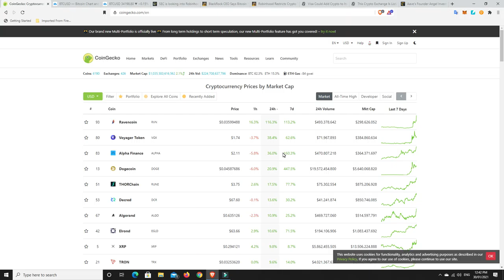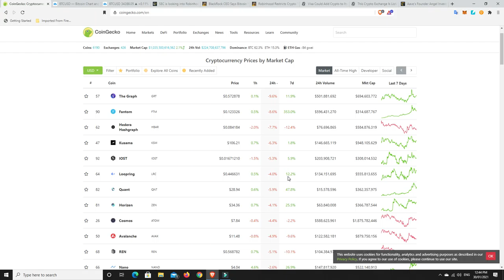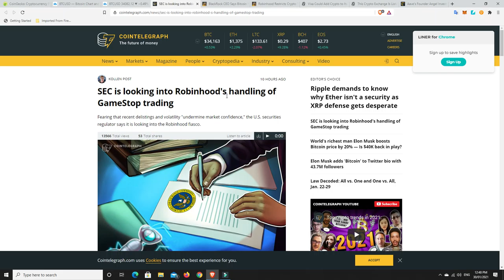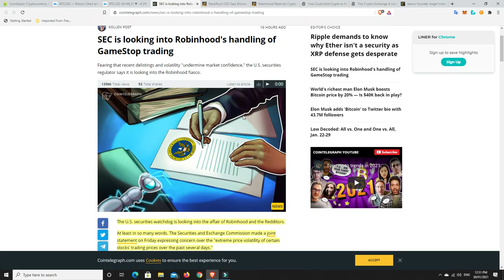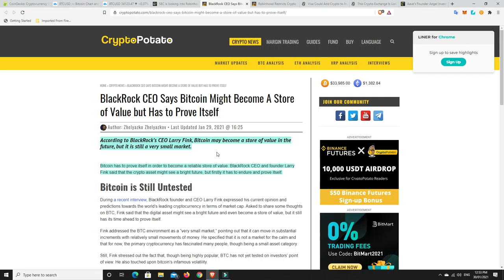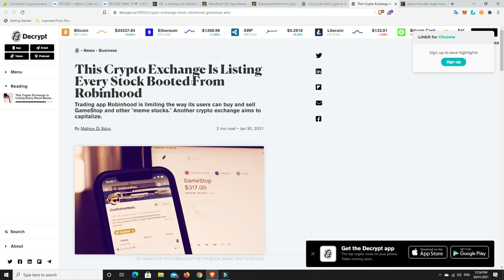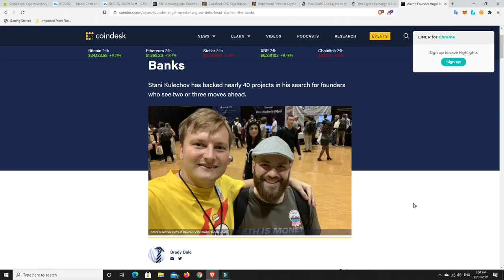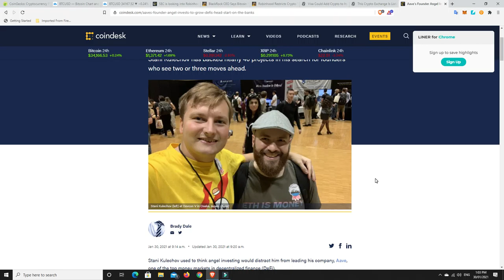The Decentralized revolution is coming and starts with Crypto and DeFi. You can be a sheep or leader